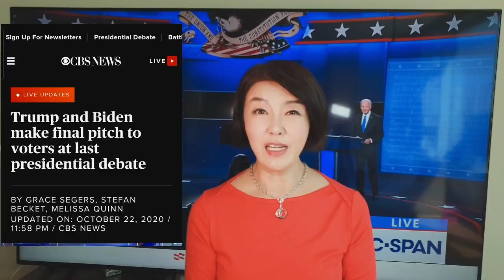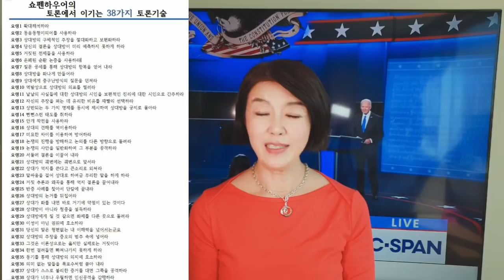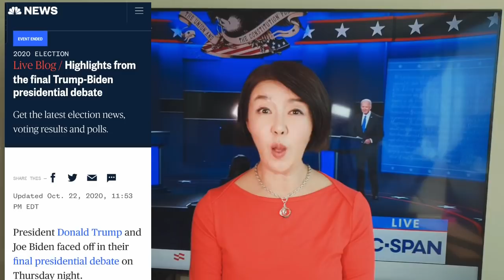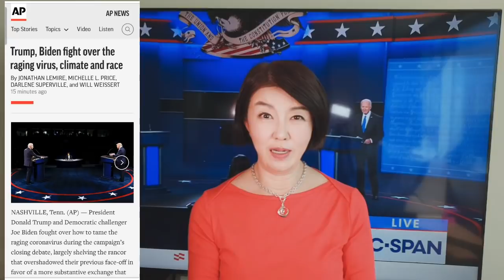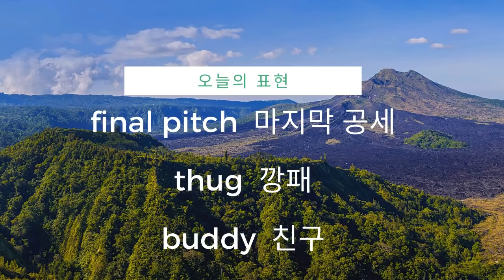트럼프-바이든 토론, 누가 더 잘 했나? [강미은TV 방구석외신]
방구석 외신채널 구독후원계좌: 신한 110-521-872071
우리 언론의 보도만 가지고는 세계를 볼 수가 없습니다.    우리 언론이 보도하지 않는 뉴스, 축소하는 뉴스를 외신을 통해서 새롭게 보시지요!